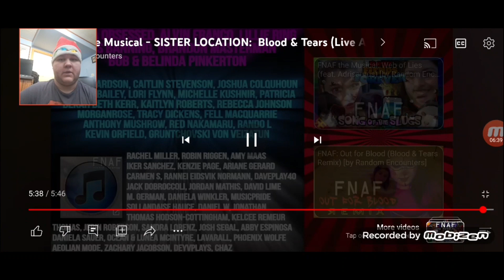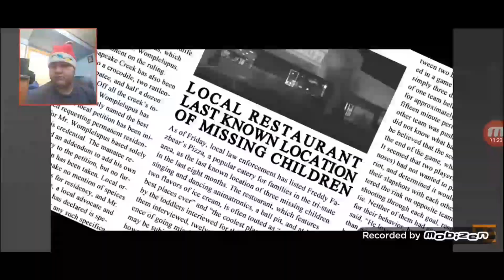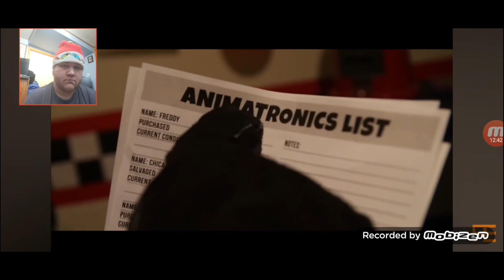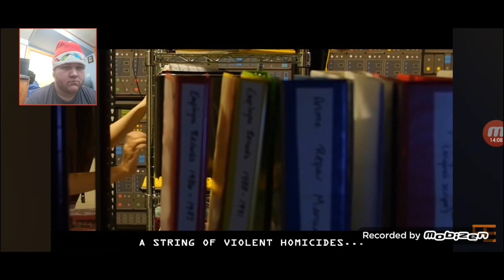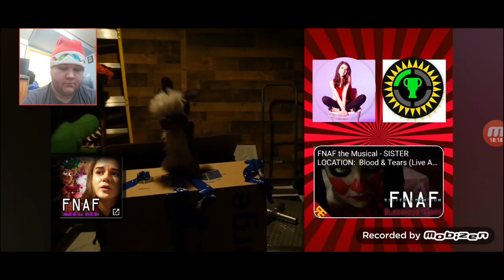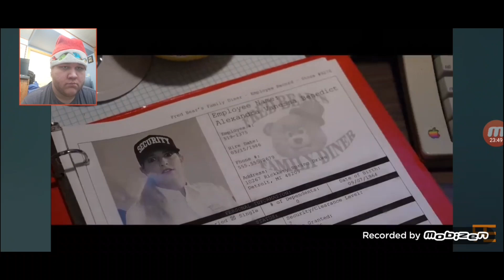This was good Stuff./ Reaction to 3 Five Nights at Freddy's Random Encounter Videos!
So sorry I'm late I got a couple of phone calls done after my Video and I found an Old Chug I'll be showing you guys tomorrow it's me Dressed up as Albert Wesker Chugging 2 Bottles of Mexican Coka Cola and the videos gonna be Called Albert Wesker Chugs Mexican Coka Cola but theirs like no talking So it is what it is but uh yeah guys so thank you everyone so much for watching if you guys enjoyed this video make sure you punch that like button so hard until Chris Redfield Believes that you are strong, Put a Comment Down below if you guys love Resident Evil or Coka Cola or Five Nights at Freddy's and Chug your way to that subscribe button and thank you everyone so much for watching and as always I’ll see you guys in the next video Hasta La Vista, Baby! 👍👍👍👍👍👍